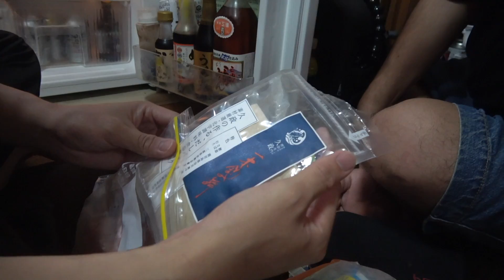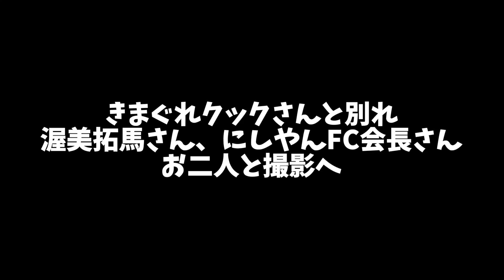【完全公開】気まぐれクックの冷蔵庫を全部出したら意外にも…!?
わざわざかねこさんの冷蔵庫を見るために名古屋まで遠征！

気まぐれクックかねこさん、変な魚おじさん、渥美さん、会長さん、わざわざ時間を作ってくださってありがとうございました！

また名古屋行くので遊んでください！